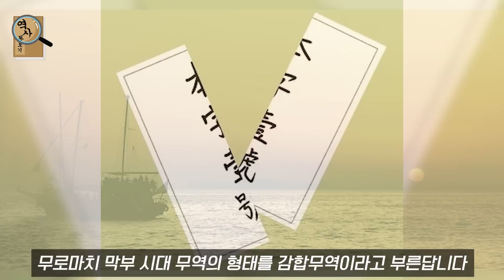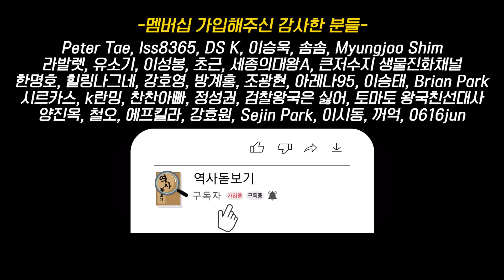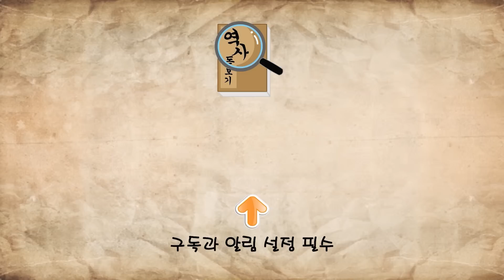바다를 제패했던 해적왕 왕직은 죽기 직전 무슨 말을 했을까? 명나라의 역사 7부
명나라의 역사 7부.
해적왕 왕직

감사합니다 :)